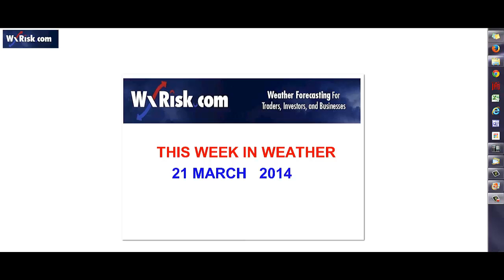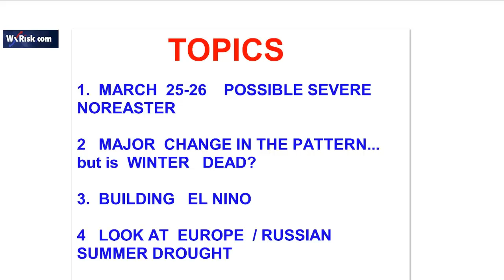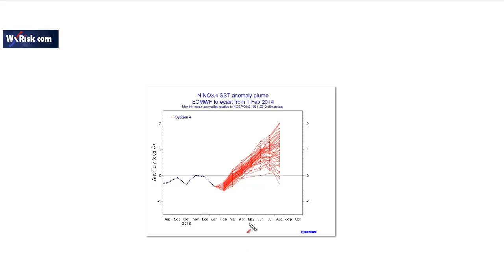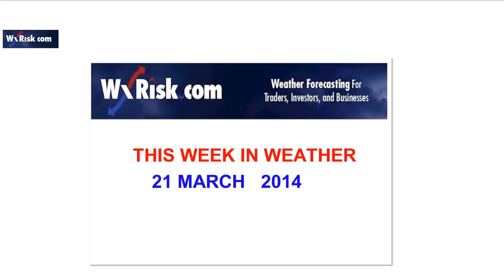THIS WEEK IN WEATHER 21 MARCH 2014